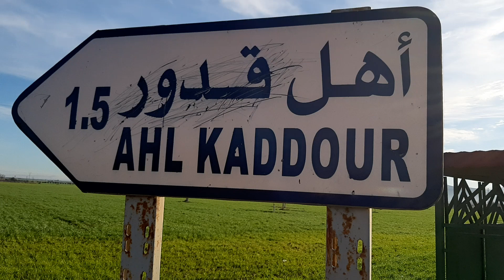دوار اهل قدور دائرة عين الاربعاء عين تموشنت 05~02~2021